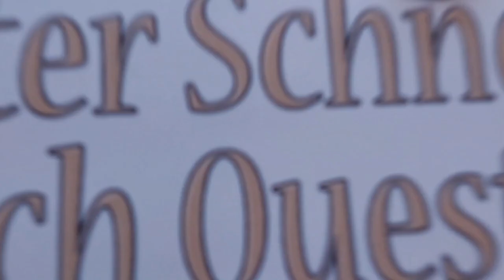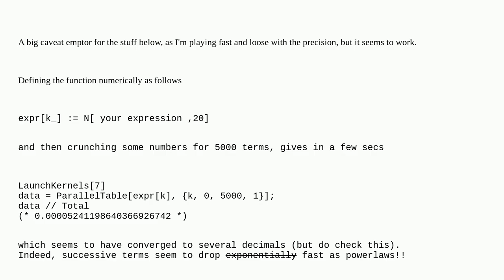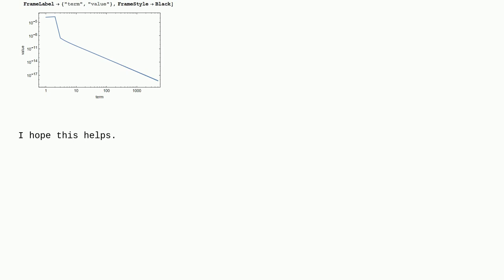Mathematica: Mathematica stuck for more than 12 hours on getting numerical value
Mathematica stuck for more than 12 hours on getting numerical value

A special thanks goes out to the community

  simplifying-expressions numerics summation